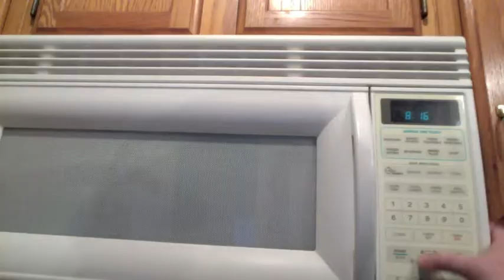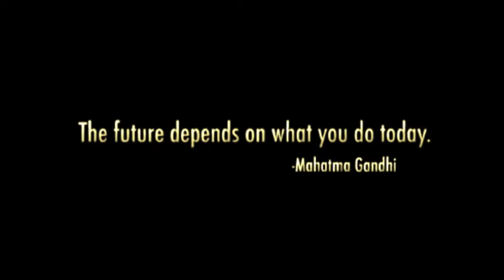The Industrial Revolution Trailer